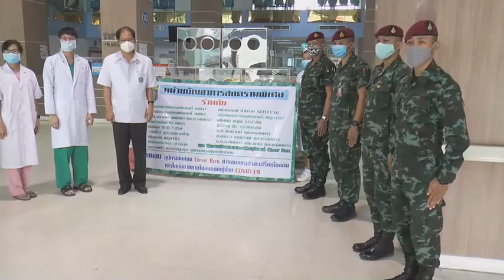หน่วยบัญชาการสงครามพิเศษส่งมอบClear Boxกล่องป้องกันสารคัดหลั่งลดความเสี่ยงต่อการติดเชื่อCOVID-19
หน่วยบัญชาการสงครามพิเศษทยอยส่งมอบClear Boxกล่องป้องกันสารคัดหลั่งเพื่อลดความเสี่ยงต่อการติดเชื่อ COVID-19 ให้กับบุคลากรทางการแพทย์
ที่โรงพยาบาลพระนารายณ์มหาราช และ โรงพยาบาลอานันทมหิดล อำเภอเมือง จังหวัดลพบุรี พันเอก สมบัติ เงสันเทียะ ผู้อำนวยการ กองกิจการพลเรือนหน่วยบัญชาการสงครามพิเศษ ได้เป็นผู้แทน ผู้บัญชาการหน่วยบัญชาการสงครามพิเศษ ในการทยอยส่งมอบอุปกรณ์ Clear Box หรือ กล่องป้องกันสารคัดหลั่ง สำหรับบุคลากรทางการแพทย์ จำนวน 12 กล่อง ให้กับโรงพยาบาลพระนารายณ์มหาราช และโรงพยาบาลอานันทมหิดล จังหวัดลพบุรี โดยมี นายแพทย์ สมศักดิ์ สุทธิพงศ์เกียรติ์ ผู้อำนวยการโรงพยาบาลพระนารายณ์มหาราช และ พันเอก ชูสิทธิ์ ศรีอุทโยภาส รองผู้อำนวยการโรงพยาบาลอานันทมหิดล พร้อมด้วยคณะผู้บริหาร แพทย์ พยาบาล ร่วมพิธีในการรับมอบสิ่งอุปกรณ์ดังกล่าว
สำหรับอุปกรณ์ Clear Box หรือ กล่องป้องกันสารคัดหลั่ง เป็นนวัตกรรม ซึ่งใช้สำหรับบุคลากรทางการแพทย์ ซึ่งหน่วยบัญชาการสงครามพิเศษ ได้รวบรวมกำลังพลที่มีขีดความสามารถด้านงานช่าง อะคริลิค พร้อมทุนทรัพย์จากครอบครัวกำลังพล และผู้มีจิตศรัทธาในพื้นที่จังหวัดลพบุรี สำหรับเป็นทุนในการจัดหาวัสดุอุปกรณ์ โดยใช้แผ่น อะคริลิคใส ที่มีความหนา 3 มิลลิเมตร และ 5 มิลลิเมตร ตัดเจาะด้วยเครื่องยิงเลเซอร์ ที่ได้มาตรฐานทุกชิ้นงาน ก่อนนำมาประกอบขึ้นรูปเป็น Clear Box หรือ กล่องป้องกันสารคัดหลั่ง เพื่อทยอยส่งมอบให้โรงพยาบาลต่างๆ ในพื้นที่จังหวัดลพบุรี
ซึ่ง Clear Box หรือ กล่องป้องกันสารคัดหลั่ง ถือเป็นอุปกรณ์ที่มีความจำเป็น สำหรับบุคลากรทางการแพทย์ ในยามวิกฤติ COVID-19 ซึ่งสามารถช่วยป้องกันและลดความเสี่ยง จากการฟุ้งกระจาย หรือการกระเด็นของสารคัดหลัง จากผู้ป่วยมายัง แพทย์ พยาบาล ผู้ทำการรักษาโดยตรง เพื่อป้องกันการติดเชื้อ COVID-19 สำหรับบุคลากรทางการแพทย์ ในทุกๆ โรงพยาบาลอีกด้วย

ภาพ/ข่าว  สมชาย เกตุฉาย  จ.ลพบุรี